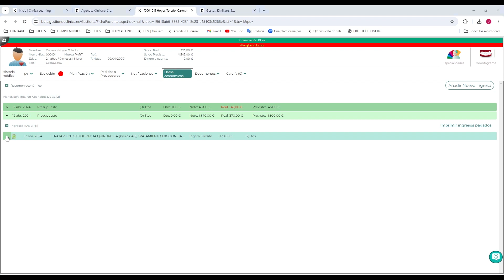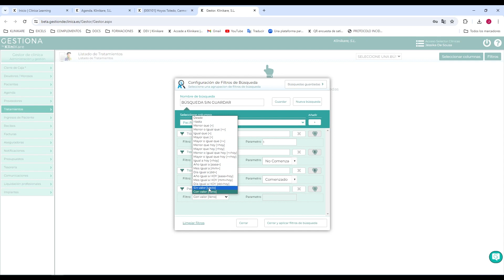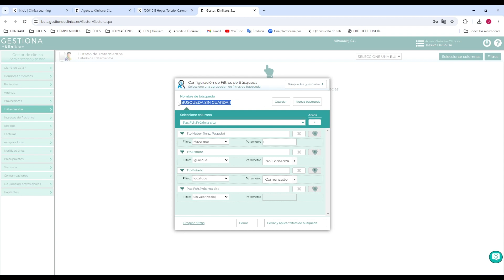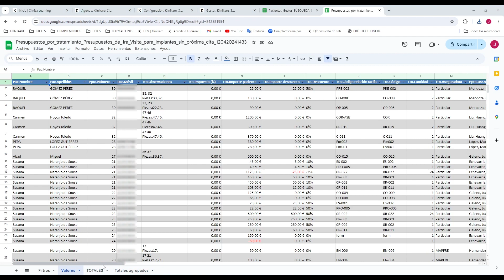Presupuestos pendientes y entregados en la primera visita sin próxima visita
Descubre cómo recuperar presupuestos olvidados y optimizar la gestión de tu clínica dental con Gestiona. En este tutorial práctico, aprenderás a generar un listado específico de pacientes a los que se les ha presentado un presupuesto de implantes en su primera visita y que aún no tienen una próxima cita programada. Sigue paso a paso las instrucciones para filtrar por fecha de emisión del presupuesto, estados del presupuesto y tratamientos específicos. Aprende a utilizar grupos en los filtros para obtener resultados inclusivos y personalizar tu búsqueda. Optimiza tu tiempo guardando filtros para futuras consultas y descarga tus listados en formato XLS o CSV para un análisis detallado.